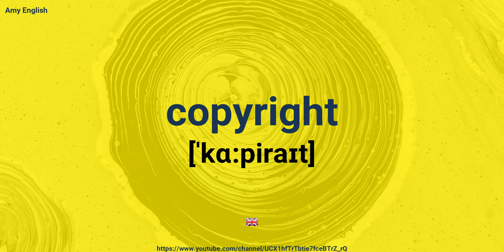How To Pronounce Copyright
Learn how to say copyright. This video tutorial will pronounce copyright in both American and British accent